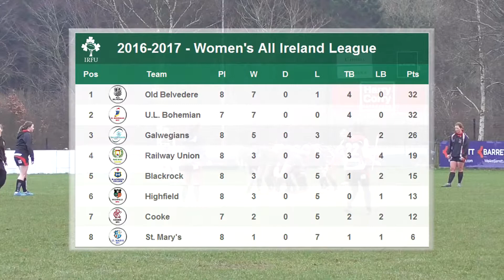Cooke RFC vs St. Marys - HD Match Highlights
HD Match Highlights of the IRFU Womens All Ireland match between Cooke RFC and St. Marys.